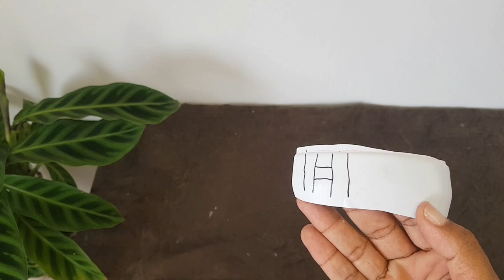vaso com galão veja só a ideia que da para fazer e ter lindas plantas.